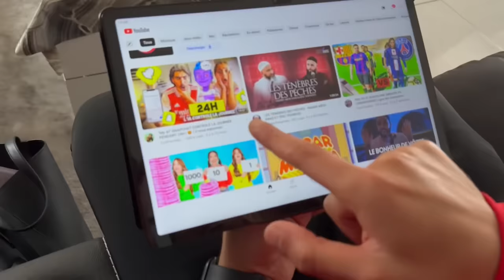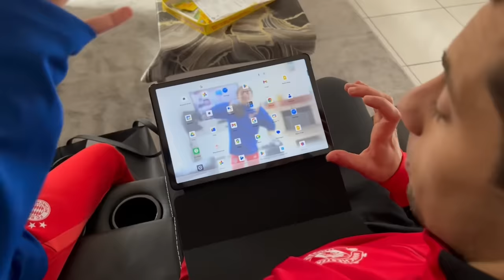Le Dernier Qui Sort Du Lit Gagne UN CADEAU incroyable 💶 (24H Dans Le Lit Challenge)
✔️Écran IPS 4K de 12,4 pouces
✔️Conception monocorps en alliage d'aluminium moulé par nano-injection
✔️Supporte le stylet actif à pression de niveau 4096
✔️Système d'exploitation Android 14
✔️Stockage massif de 512 Go + extension de 2 To
✔️Haut-parleur Quad-Box certifié haute résolution avec Smart PA
Tablette intelligente DOOGEE T30Max

🤩PARTENARIATS:
Carte psn et xbox live avec ton crédit mobile:
CODFAMILYA10